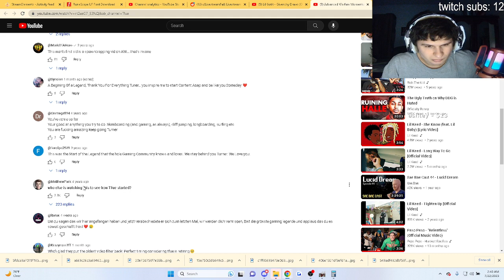Reacting to Tfue's FIRST VIDEO